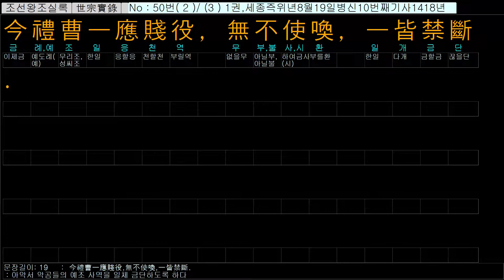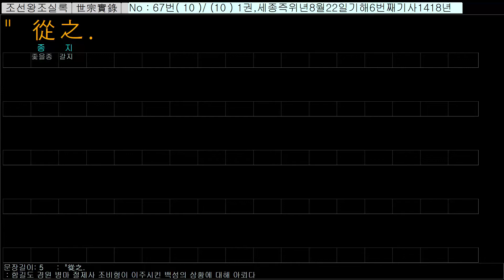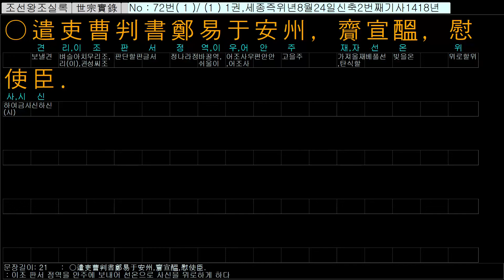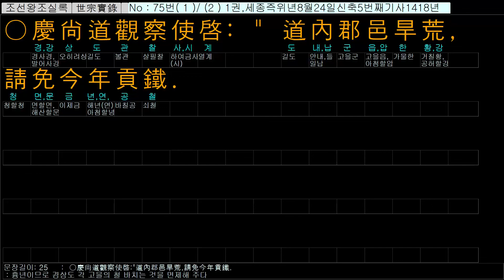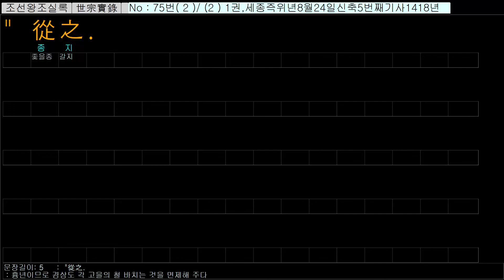0003세종실록(朝鮮王朝實錄_世宗實錄)Annals of the Joseon Dynasty(King Sejong)